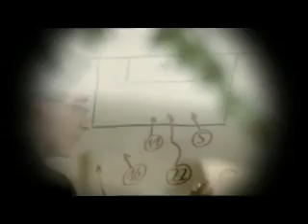tipp3 - EL Gruppenphase, 3. Spieltag: Vorschau Hapoel Tel Aviv - SK Rapid Wien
Rapid muss auswärts gegen Hapoel Tel Aviv antreten. Schon am Montag ist die Mannschaft angereist um sich zu akklimatisieren.